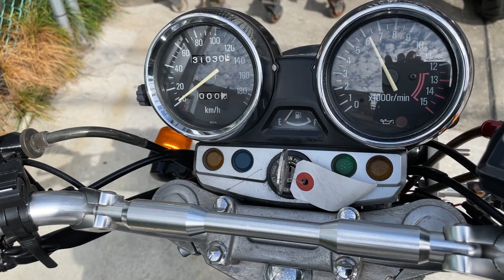KAWASAKI ZEPHYR400χ ZR400C - カワサキ ゼファー400カイ - テックサーフ製 フルエキゾーストマフラー、リアフェンダーレスKIT 装備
■ヤフオク！